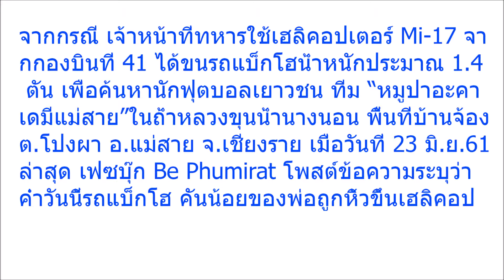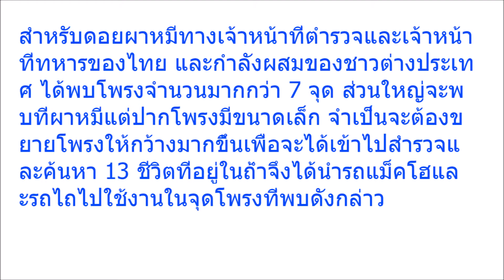คนขับไม่ธรรมดา! เผยที่มา เจ้าของมินิแบ็กโฮ ใช้ฮ Mi 17 ลำเลียงขึ้นผาหมี เปิดโพรงช่วยน้อง!